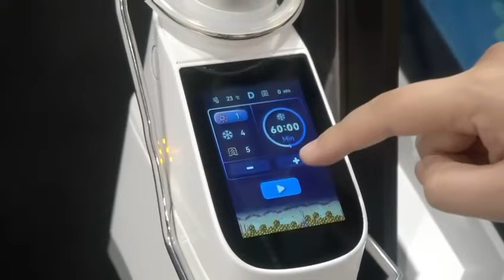Cosderma Cryolipolysis Slimming Machine | Weight Loss Machine | Fat Freezing Machine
In this video, we're excited to introduce you to the cutting-edge cosderma cryolipolysis machine, revolutionizing the way we approach non-invasive fat reduction and body contouring.

💡 What is Cryolipolysis?
Cryolipolysis, also known as "fat freezing," is a proven technology designed to target and eliminate stubborn fat cells in specific areas of the body. Using controlled cooling, cryolipolysis safely and effectively reduces localized fat deposits without surgery or downtime.

🌟 Key Features of the Cosderma Cryolipolysis Machine:

State-of-the-art technology engineered for precision and efficacy.
Multiple applicators for customizable treatment options.
Intuitive interface for seamless operation and patient comfort.
Real-time monitoring and feedback for optimal results.
FDA-approved and clinically proven for safety and effectiveness.
🎥 Demonstration:
Join us as we walk you through a cryolipolysis treatment session using the Cosderma machine. From initial consultation to post-treatment care, we'll show you every step of the process and what to expect during your visit.

📈 Benefits of Cryolipolysis:

Targeted fat reduction without surgery or anesthesia.
Natural-looking results with no downtime.
Gradual, long-lasting fat loss for a slimmer silhouette.
Improved body contours and enhanced self-confidence.
⚠️ Safety and Considerations:
While cryolipolysis is generally safe for most individuals, it's essential to consult with a qualified healthcare provider to determine if it's the right option for you. Be sure to discuss any medical conditions, allergies, or medications that may affect your suitability for treatment.

to discover more about cryolipolysis, view before-and-after photos.

Cryolipolysis machine
Fat freezing device
Cool sculpting machine
Non-invasive fat reduction
Body contouring equipment
Cryotherapy machine
Cosmetic technology
Aesthetic device
Body sculpting machine
Cryo slimming machine
Advanced fat removal
Innovative beauty technology
Cryolipolysis treatment
Fat reduction machine
Professional body shaping
Cellulite reduction device
Targeted fat loss equipment
High-tech slimming machine
Cool body sculpting
Cryo beauty machine
Slimming and contouring device
Cryo liposuction machine
Fat freezing system
Sculpting and toning equipment
Body slimming technology
Cryo contouring machine
Body shaping system
Cryo fat removal device
Modern fat reduction
Advanced body contouring
Cryo skin tightening machine
Body toning equipment
Innovative fat reduction
Cryo beauty equipment
Body sculpting technology
Cryo fat freezing machine
Professional body contouring
Innovative slimming device
Cryo body sculpting machine
Targeted fat reduction technology
High-performance body shaping
Cryo cellulite reduction machine
Cutting-edge fat removal
Cryo lipo machine
Slimming and shaping technology
Cryolipo fat loss machine